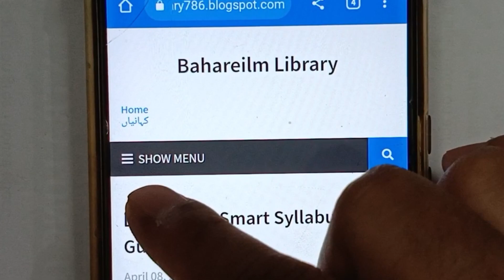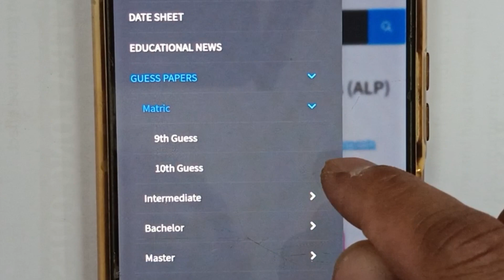Class 9th Physics Guess Paper 2023 ll Physics Class 9th Board Guess Paper 2023 ll 9th Physics Imp Qs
9th Class Physics Guess Paper 2023 | Class 9 Physics Paper 2023 | Physics paper 9th class 2023
9th Class Paper 2023
9th Class Physics Guess paper 2023 | PHYSICS 9th class Paper 2023 | 9th class ka Paper 2023
9th Class Physics Guess paper 2023 | PHYSICS 9th class Paper 2023
9th Class Physics Guess paper 2023 | PHYSICS 9th class Paper 2023 - Important Questions Physics
9th class physics guess paper 2023, 9th class physics guess paper 2023 urdu medium
Imp physics guess paper 2023,9th physics 2022.9th class physics guess paper 2022 urdu medium,9th class physics guess paper 2022 English medium,2022 guess paper class 9th.
9th class physics pairing scheme 2023,
9 class physics solved important mcqs,
9th physics scheme 2023 for punjab boards,
physics scheme 9th class 2023,
9th class physics guess paper 2023 urdu medium,
9th class physics most important long qurstions 2023,
9 physics important questions 2023,
9th class physics imoortant questions 2023,
9th class physics important mcqs,
physics important mcws if class 9,
9 class physics mcqs,
9th class physics paper pattern 2023
9th Class physics Important Definitions
9th class physics most important definitions 2023
9 class physics guess paper 2023,
9th class physics guess paper 2023,
9th class physics guess paper 2020,
9th physics guess paper 2023,
9 class physics guess paper 2023,
9th class physics guess,
9th Class physics Important Long Questions 2023 for all Punjab Boards,
9th class physics guess paper 2023,
9th class physics important questions 2023,
9th class physics guess paper 2023 urdu medium,
9 class physics guess paper 2023,
physics class 9 guess paper 2023,
9th class physics guess paper 2023,
9 class physics scheme 2023,
physics guess paper 9th class 2023,
9th physics guess Paper 2023,
physics class 9 important questions 2023,
9th class physics pairing scheme 2023,
physics guess paper 2023 class 9,
9th class physics scheme 2023,
9th class physics paper pattern 2023,
physics scheme 2023 class 9,
9th class 2023 physics scheme,
9th class math guess paper 2023,
Guess paper physics 9th class 2023
9th class physics guess paper 2023 urdu medium,
9th class physics guess paper 2023 urdu medium smart syllabus,
9th pairing scheme 2023,
9th class physics pairing scheme 2023,
9th physics pairing scheme 2023,
9th class pairing scheme 2023,
9th class physics pairing scheme 2023,
9th pairing scheme 2023,
9th class physics scheme 2023,
9th physics pairing scheme 2023,
9th scheme 2023,9 class physics scheme 2023,
9th physics pairing scheme,
pairing scheme of 9th class 2023,
9 class physics scheme,
9th class pairing scheme 2023,
9th bise scheme 2023,
9th class scheme 2023,
9th class 2023 punjab board pairing scheme,
9th physics paper scheme,
9th class board scheme 2023,
9th physics board scheme 2023,
9th punjab board scheme 2023,
9th physics pairing scheme,
pairing scheme 2023,
9th class scheme 2023,
9th class math pairing scheme 2023,
paper pairing 2023 9th physics,
9th scheme 2023,
9th class physics important questions 2023,
9th class physics important short questions,